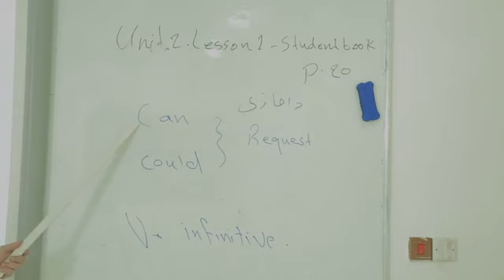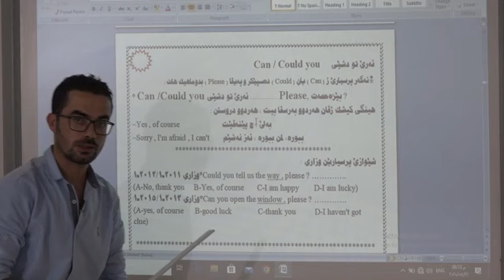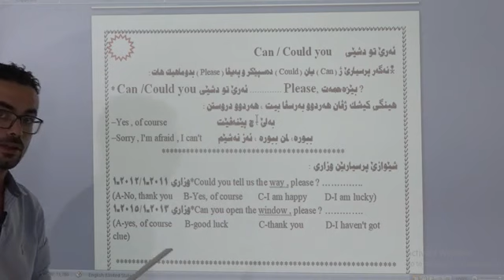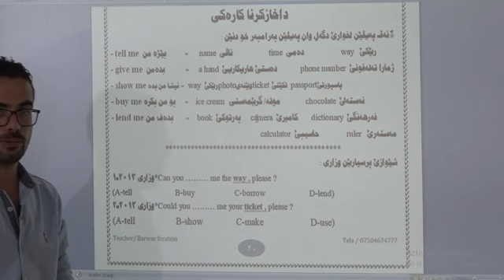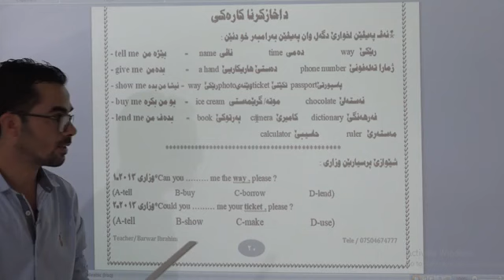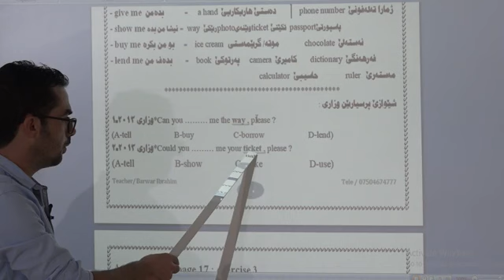بولانةهي9 بابةتي ئنكليزي (8) ب